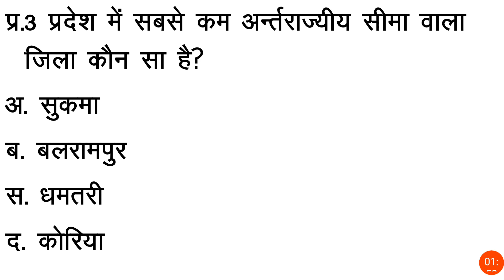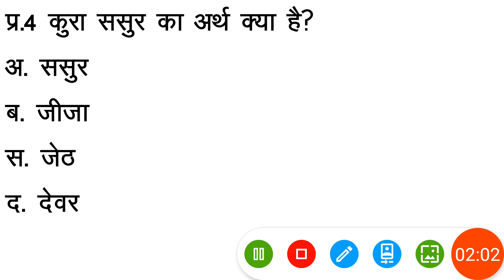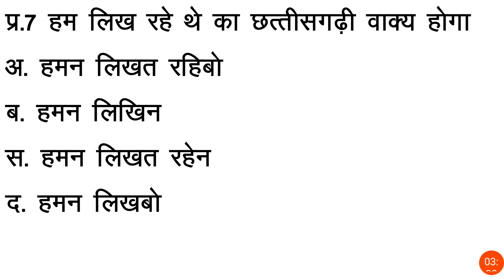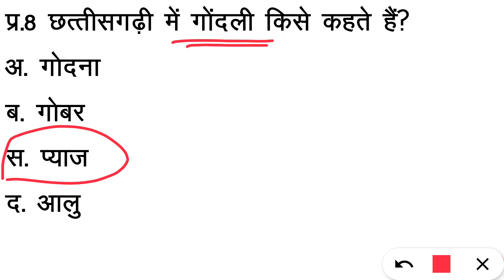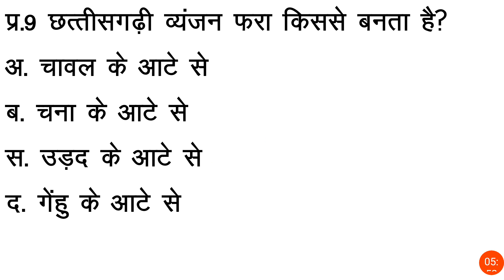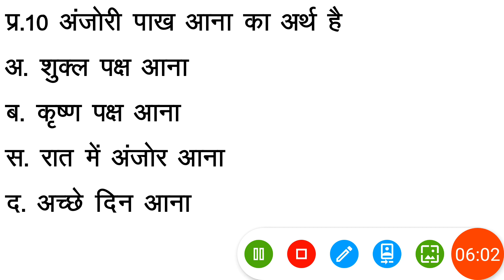छ.ग. सामान्य ज्ञान महत्वपूर्ण प्रश्न - 70 cg mcq in hindi cgpsc mcq in hindi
छ.ग. सामान्य ज्ञान महत्वपूर्ण प्रश्न - 70

नमस्कार!

cg mcq
cgpsc 2021
cgpsc question and answers
cgpsc mcq
hemant baghel classes
hemant baghel